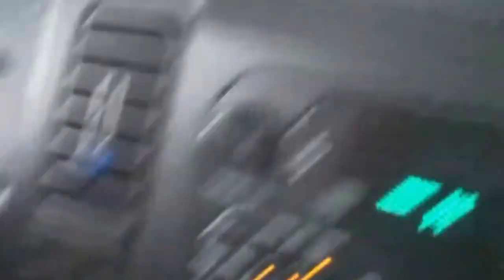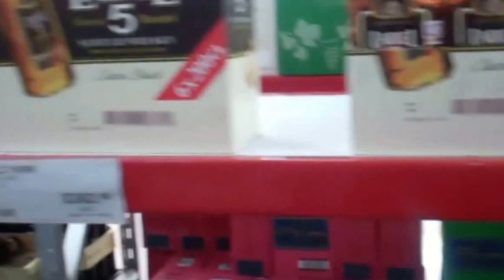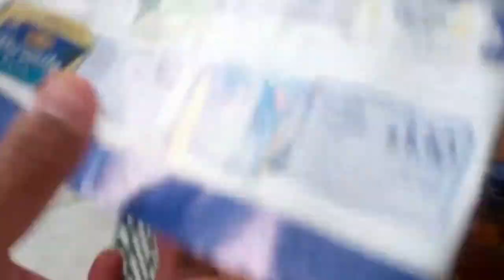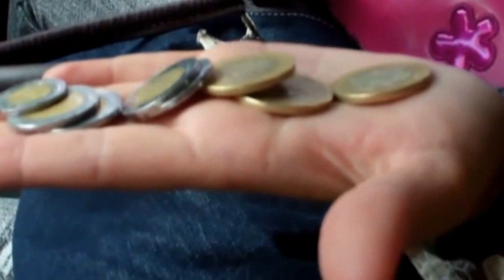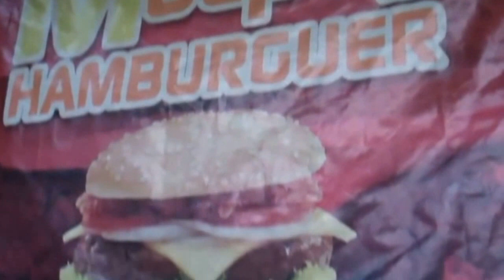Throwback Thursday #9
Another fun round of Throwback Thursday video clips from Mexico..